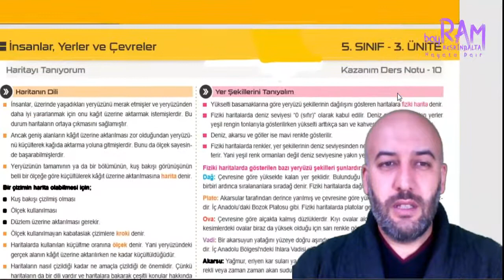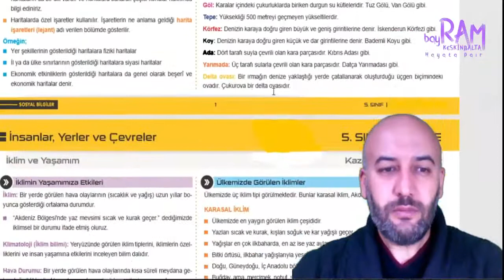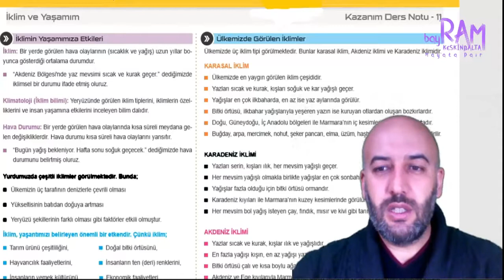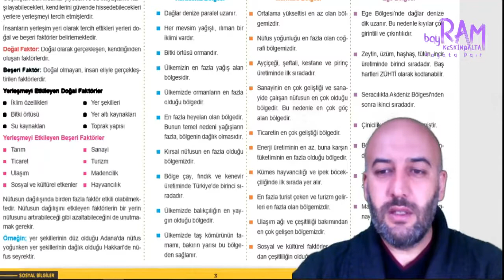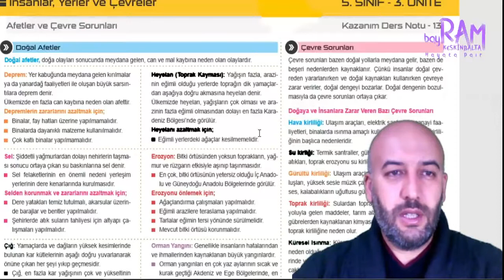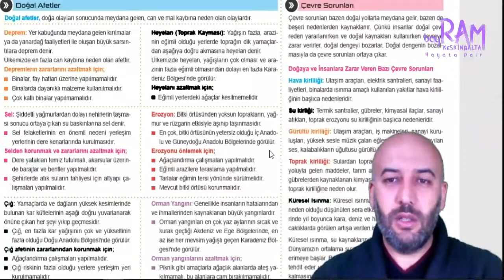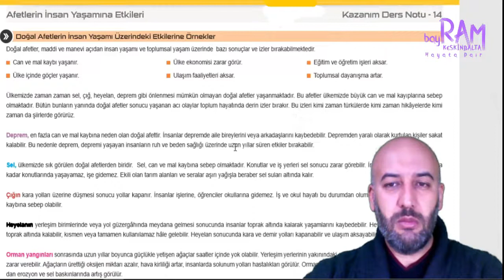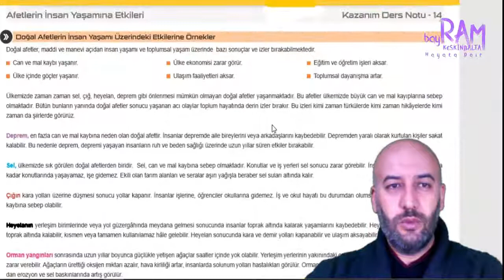SOSYAL BİLGİLER-5- HARİTALARIN DİLİ-ÖLÇEK-KROKİ-LEJANT-İKLİM-HAVA DURUM-NÜFUS-YERLEŞME-DOĞAL AFET vb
Harita:
Yeryüzünün tamamını veya bir kısmının belli oranda küçültülerek bir düzlem üzerine aktarılmasıdır.  Harita İşaretleri (Lejant): Haritalarda kullanılan özel işaretlerin ne anlama geldiğini gösteren bu bölüme lejant denir.  Fiziki Harita: Herhangi bir yerin dağlarını, ovalarını, platolarını, akarsularını gösteren haritalardır.  Ölçek: Haritalardaki küçültme oranına denir. Gerçek uzunlukları haritaya aktaramayacağımız için belli oranda küçültme yapılır.

 Fiziki Haritada Renkler:  Fiziki haritada yükseltiler renkle gösterilir. Yükseltiler yeşilden kahverengiye doğru gösterilir. Derinlikler mavi ve mavinin tonları ile gösterilir. 0- 500 metre     yeşil ve tonları 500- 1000 metre    sarı ve tonları 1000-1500 metre                                 turuncu ve tonları 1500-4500 metre     kahverengi ve tonları ile gösterilir.

0- 200 metre     açık mavi (derinlikler) 200- 500 metre    mavi  500 metre üstü    koyu mavi ile gösterilir.

 Yüzey Şekilleri İle İlgili Kavramlar:  Dağ: Çevresine göre yüksekte kalan, tabandan zirveye doğru yamaçları eğimli yeryüzü şekillerine dağ denir.  Akarsu: Yeryüzünde belirli bir eğim boyunca sürekli veya zaman zaman akan sulara denir.  Körfez: Denizin, karanın içine doğru sokulduğu büyük girintilere körfez denir.  Yarımada: Üç tarafı sularla çevrili, bir tarafı karayla bağlantılı yeryüzü şekline yarımada denir.  Burun: Kara parçalarının denizin içine doğru uzanmış bölümleridir. Boğaz: İki denizi birbirine bağlayan dar su geçitleridir. İstanbul ve Çanakkale Boğazları  Doruk: Dağların en yüksek yerlerine doruk denir.  Plato (Yayla): Akarsular tarafından yarılmış yüksek ve geniş düzlüklere plato (yayla) denir.  Vadi: Akarsuların yataklarını derinleştirerek oluşturduğu “U” veya “V” şeklindeki uzun oluklara vadi denir.  Ova: Çevresine göre alçakta olan geniş düzlüklere ova denir.  Deniz: Okyanusların karaların içlerine doğru girmiş kollarına deniz denir.  Göl: Karalar üzerindeki dört tarafı kapalı çukurlardaki su birikintilerine göl denir.  Ada: Dört tarafı sularla çevrili kara parçasına ada denir.  Not: Karadeniz ve Akdeniz Bölgesi'nde dağlar kıyıya paralel; Ege Bölgesi'nde kıyıya dik uzanır.   Yükseltisi en az olan bölge Marmara; En fazla olan bölge Doğu Anadolu'dur.

 İKLİMİN İNSAN FAALİYETLERİNE ETKİSİ (3.öğrenme alanı-2.kazanım)  İklim ve Türkiye’nin İklim Özellikleri  İklim : İklim bir yerde uzun yıllar boyunca gözlenen hava olaylarına iklim denir.  Klimatoloji (İklim bilimi): Yeryüzünde görülen iklim tiplerini, iklimlerin özelliklerini ve insan yaşamına etkilerini inceleyen bilim dalına klimatoloji (iklim bilimi) adı verilir.  Hava durumu: Belli bir yerdeki kısa süre içinde yaşanan hava olaylarıdır.  BİLGİ NOTU: İklim ve hava durumu ile ilgili bilgi veren kuruluş Meteoroloji Genel Müdürlüğüdür.(MGM)   Ülkemizde yükselti, denize yakınlık, rüzgarlar gibi etkenler farklı iklim tiplerinin oluşmasında etkili olmuştur.